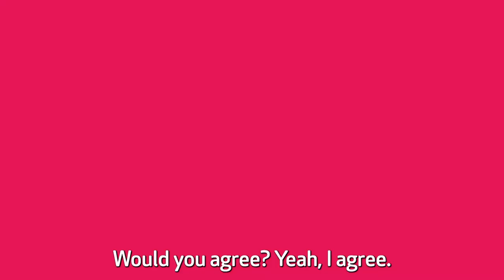Is the pull out method safe? | LET'S TALK CONTRACEPTION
Let’s talk... CONTRACEPTION! Join us this World Contraception Day, as we quiz Mark, Isabella, Urooj and Emma on their knowledge!

ABOUT SASH

SASH stands for Support and Advice on Sexual Health; we provide free, non-judgemental and confidential support to improve your sexual health, your relationships, and your mental health. We work in Hammersmith and Fulham, Kensington and Chelsea and Westminster to improve ALL residents’ sexual health.

We believe that everyone has the right to good sexual health regardless of their sexuality, gender identity, ability, class, type of work, or ethnicity. This belief is at the heart of everything we do. Everyone is respected and welcomed at SASH.

USEFUL LINKS